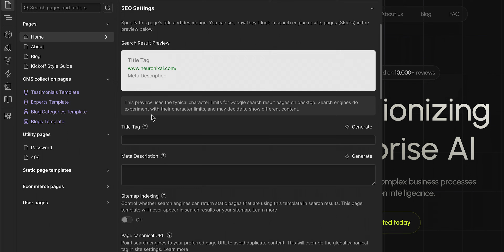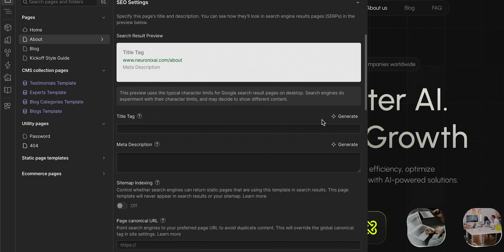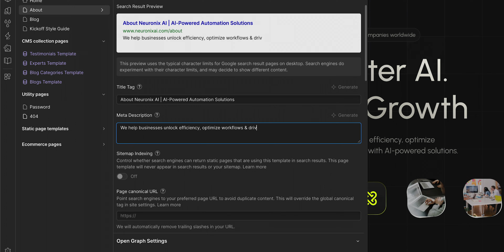Craft title tags & meta descriptions that actually work — Webflow tutorial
Meta titles (or title tags) and descriptions may look small, but they can make a huge difference for your site’s visibility, click-through rate, and how AI and search engines understand your content. Strong metadata helps search engines understand your pages, improves how your site appears in search results, and increases your chance of being chosen as the answer.

In this video, we’ll walk you through exactly where to set meta titles and meta descriptions inside Webflow — and how to write them so they’re clear, compelling, and optimized for what people (and bots) are searching for.

You’ll learn:
00:00 — Introduction
00:25 — Add title tag and meta description in Webflow
00:58 — Best practices